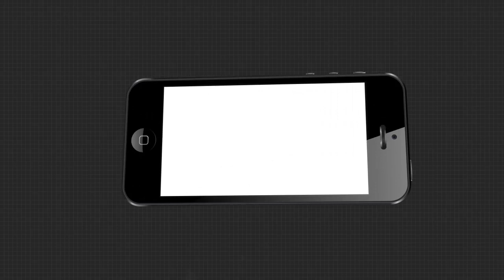ବୈଜୟନ୍ତଙ୍କ ଓଡିଶାକୁ ପାକିସ୍ତାନ କହିବା ପ୍ରସଙ୍ଗ ଏକ ଉଦାହରଣ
ବୈଜୟନ୍ତ ପଣ୍ଡାଙ୍କ ଓଡିଶାକୁ ପାକିସ୍ତାନ କହିବା ପ୍ରସଙ୍ଗକୁ ନେଇ ବିଜେପି ସାଧାରଣ ସମ୍ପାଦକ ପୃଥ୍ୱୀରାଜ ହରିଚନ୍ଦନ କଣ କହୁଛନ୍ତି ଶୁଣନ୍ତୁ